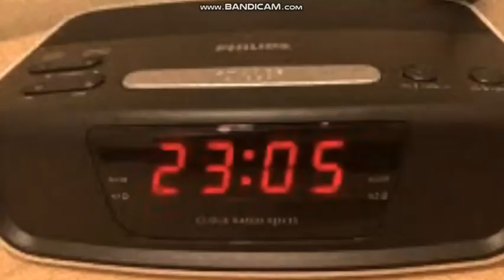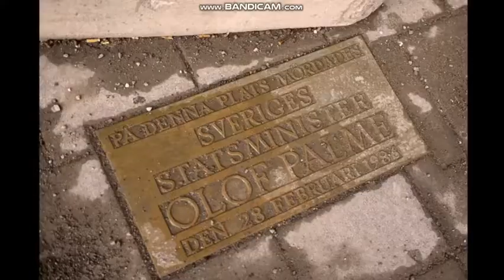Skandiamannen - parodi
Also this is just a parody that I've found on youtube XD it's not ment to be offensive or something.